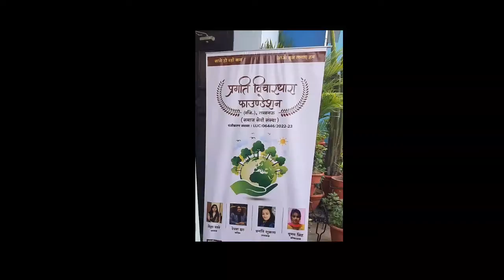प्रगति विचार धारा फाउंडेशन की अध्यक्ष के जन्मदिन पर हुआ पौधा रोपण एवं सुंदरकांड